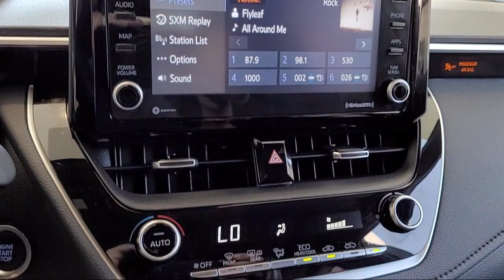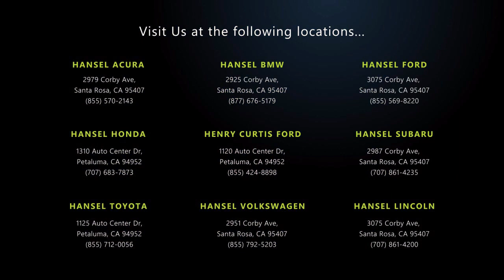2022 Toyota Corolla SE Sedan Santa Rosa Rohnert Park Petaluma Sebastopol Windsor Cotati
2022 Toyota Corolla SE Sedan Stock Number: TU57396 Vin:JTDP4MCE2NJ091999.

Hansel Toyota
1125 Auto Center Drive